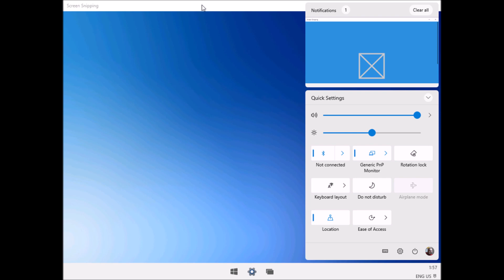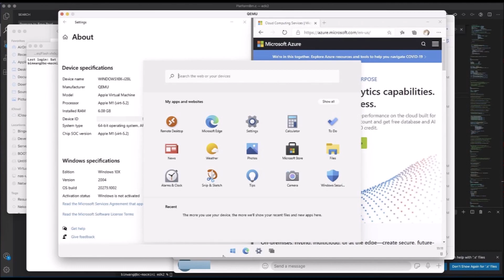Windows 10X Builds Evolution (19563-19578-20279) (2020) - Cancelled Windows Version.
Note: Full HD Video.